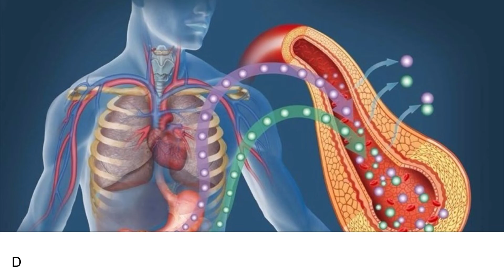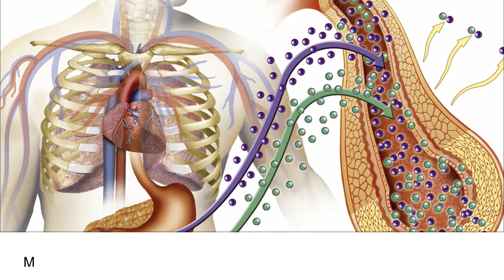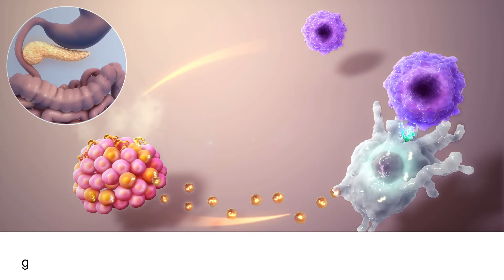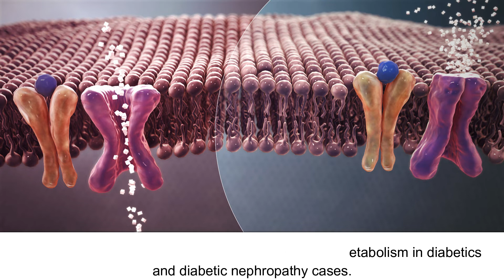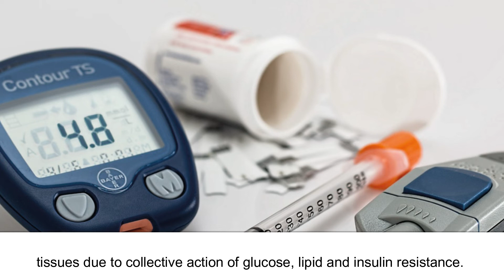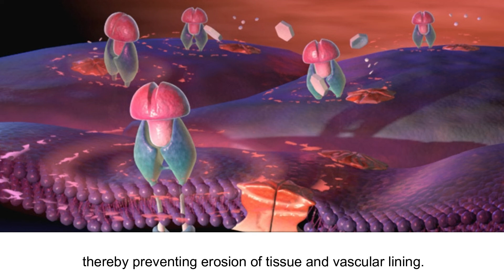An Observational Study on Serum Carboxy Methyl Lysine, Insulin Resistance and Sensitivity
An Observational Study on Serum Carboxy Methyl Lysine, Insulin Resistance and Sensitivity in Type 2 Diabetes Mellitus and Diabetic Nephropathy Cases